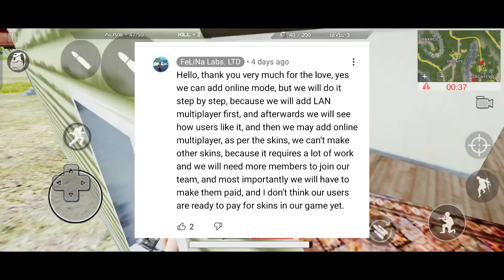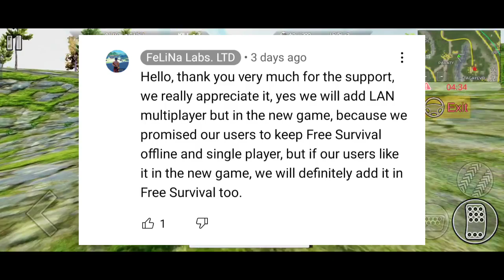Free Survival Fire Battleground Online Mode Soon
Hello Guys Welcome To Glucon Gaming Channel In This Video This Free Survival Fire Battleground Online Mode Soon

               4Gb Ram 64Gb Memory